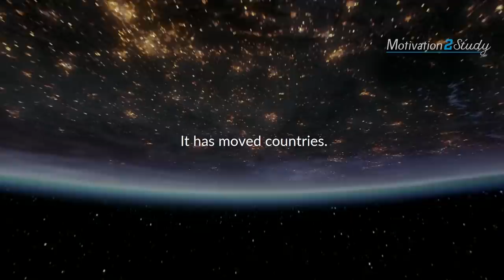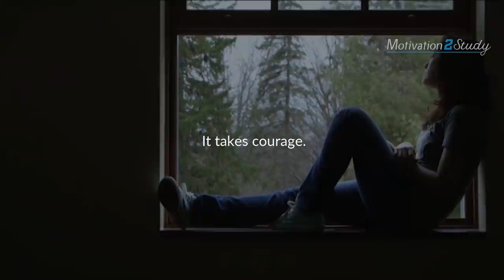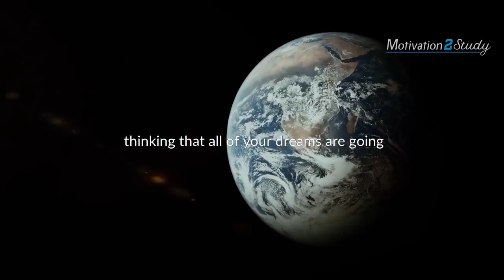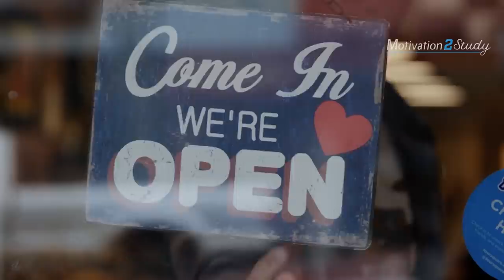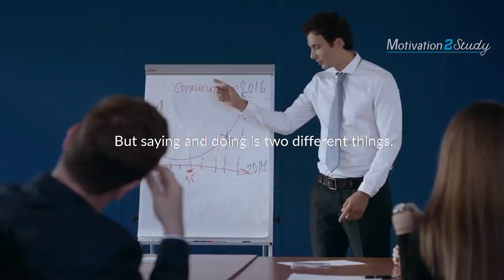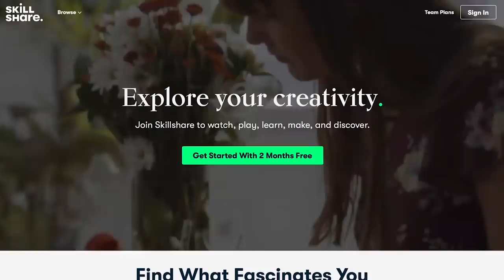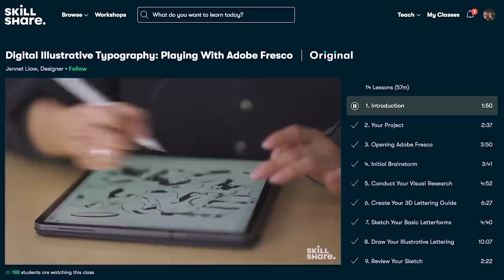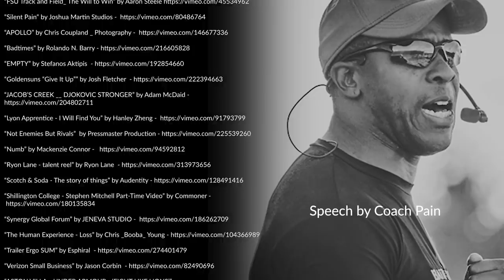THE MINDSET OF A CHAMPION - Study Motivation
The first 1000 people who click the link will get 2 free months of Skillshare Premium

The Mindset Of A Champion Student! Champions keep going even when they don't feel like it! This is a new motivational video created to motivate students and young people to study for their exams and work hard for their dreams! Hope it inspires you and gets you motivated!

It's harder now then ever to focus on studying, there are so many distractions and so few places to escape them. But you can do it. Stay focused. Keep going.

Ascension by Scott Buckley - released under CC-BY 4.0.